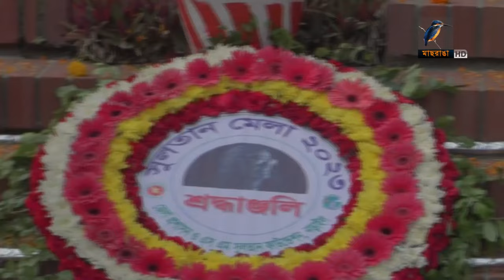মাছরাঙা দেশের সংবাদ | Maasranga Desher Sangbad | ১৬ এপ্রিল ২০২৪ | Maasranga News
2 Bir Uttam Ziaur Rahman Road (New Airport Road)